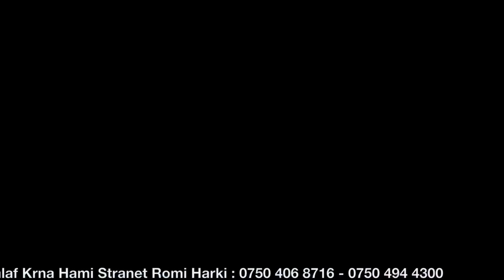Romi Harki New Dawat Hawler 2021